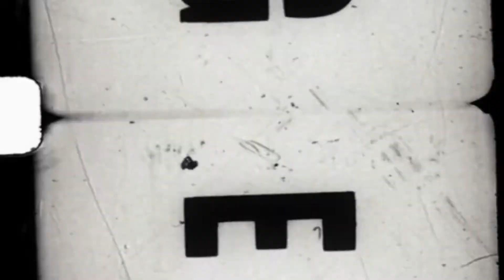Izik McCoy - You (Official Music Video) Shot By: Jwar In The Kitchen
LLC 4EVER